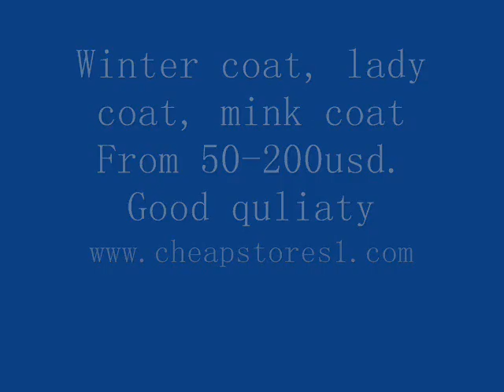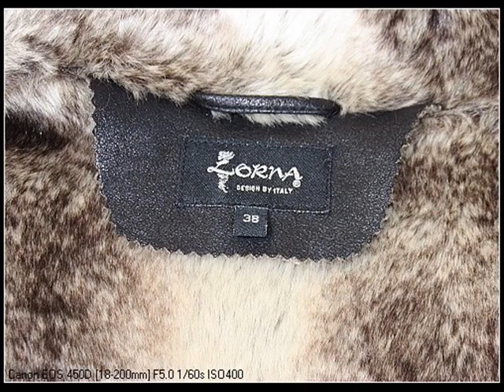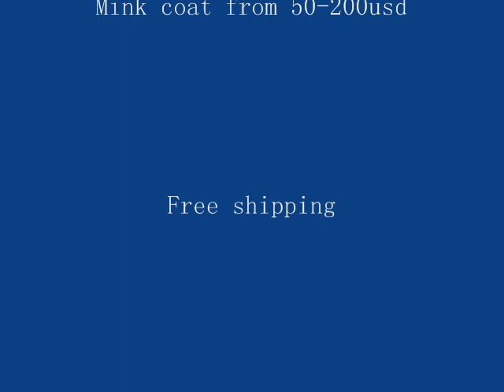mink coat, lady winter coat, leather jacket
good quality mink coat, wholesale price
winter coat ,animal hair fabric